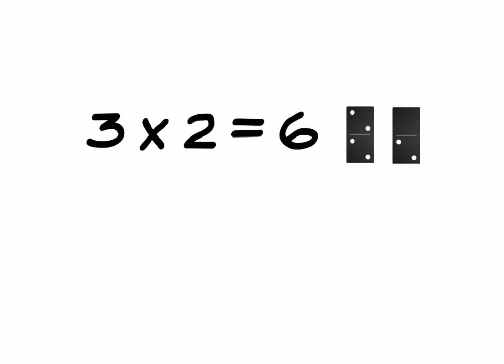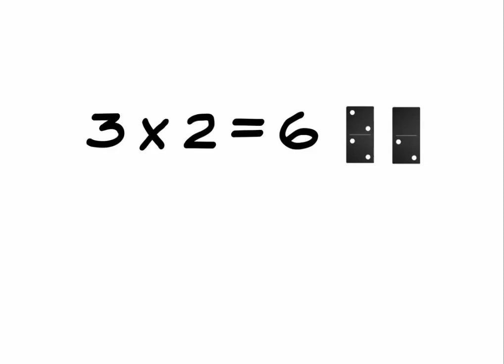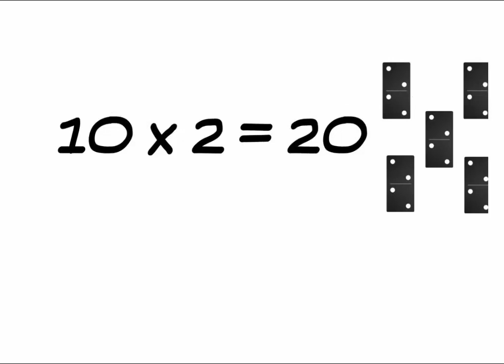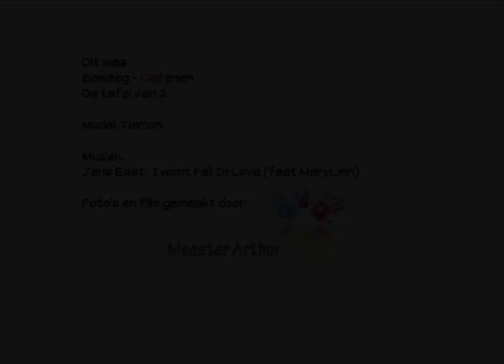Beweeg oefenen: De tafel van 2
Met combineren van lekker bewegen in de klas (of thuis) en het opnoemen van de tafel van 2, wordt oefenen hopelijk een stukje leuker!

Model: Tiemon

Muziek:
Jens East:  I wont Fall In Love (feat MaryLinn)

Foto's en film gemaakt door Arthur Krijgsman

Vast dankjewel!